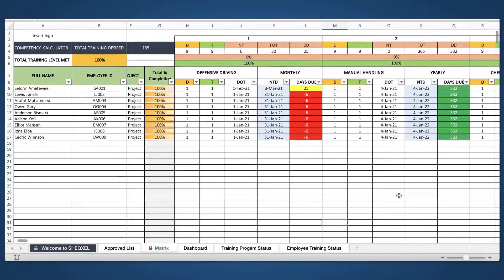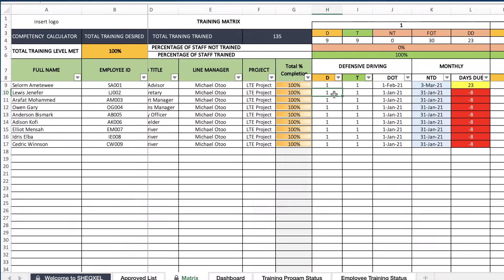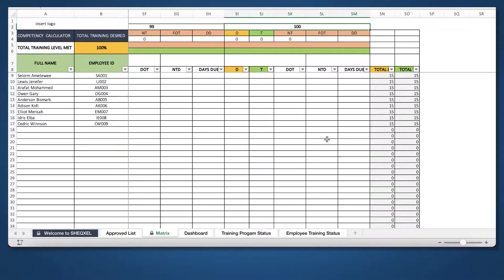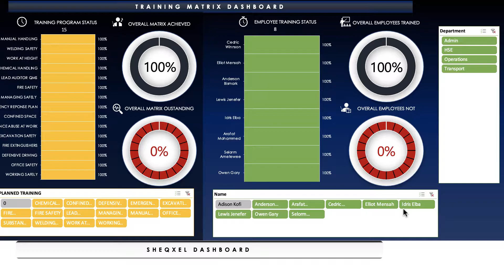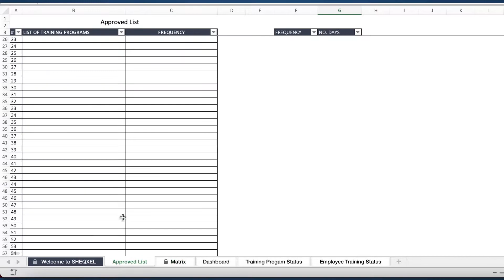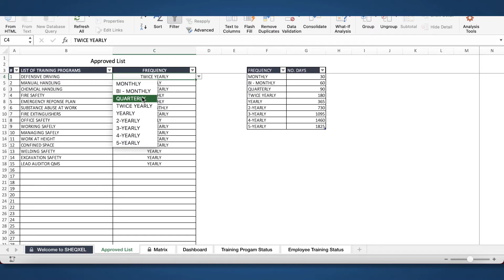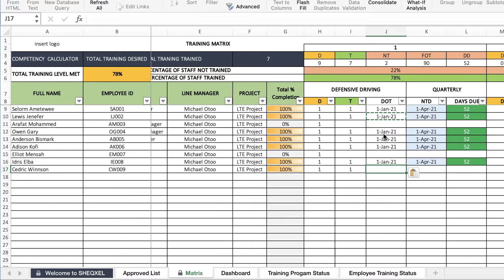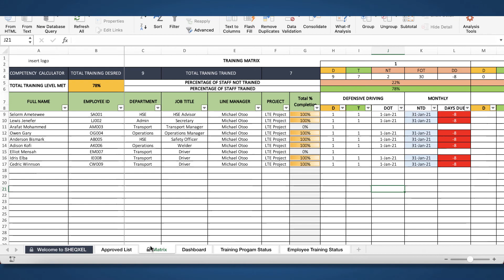How to Use Training Matrix to Monitor, Measure and Improve Employee Competence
Hello guys👋 In this video, I share with you how to use SHEQXEL Training Matrix to identify and plan for those the training needs of employees and effectively follow up on training programs to make sure training have been closed in order to improve and maintain employee competence.

Below are the timestamps for the tutorial, click on the specific timestamp to watch the content.

0:00 - Intro
1:43 - Training matrix overview
3:27 - Listing training programs, setting the frequency of retraining & building database of 400 employees & planning for 100 training programs
4:43 - Training dashboard in perspective and other reports
7:24 - How to use
12:27 - Real case of conditionally formatted days due for next training

At SHEQXEL, we build Quality, Health, Safety, and Environmental (QHSE) spreadsheet software to improve the efficiency of QHSE professionals. We also provide support to organizations on QHSE Management System to enable them to achieve ISO certification.

Check our 213+ Reviews from Safety Professionals around the World

🔸Spreadsheet software is the best solution for you if you can’t afford all the expensive web-based applications on the market…Pros of Spreadsheet Software 🎯

Cheapest software on the market
Open-source knowledge to all
Easy to customize with good excel know-how
Perfect for data gathering, data analysis, and reporting
Available to you already on your computer

🔸Pros of our 66+ QHSE Dashboard Templates 🚀

User experience and ergonomics in mind
Result of massive QHSE research
Result of a shared experience of great minds
Close substitutes to web-based applications
Support Plan, Do, Check and Act cycle in QHSE processes
Support ISO certification through the adequacy of reports.
Password is shared for you to take a deep dive

🔸PDCA Cycle for Continual Improvement Using SHEQXEL 💯

PLAN your health and safety activities using your work instructions, forms, checklists, policies, and procedures
DO your activities, log them and build a database of activities using SHEQXEL
CHECK by analyzing data and measuring results, tracking performance, and establishing trends using SHEQXEL.
ACT by identifying areas of improvement and implementing preventive and corrective actions using SHEQXEL

Gain Control with SHEQXEL...💪